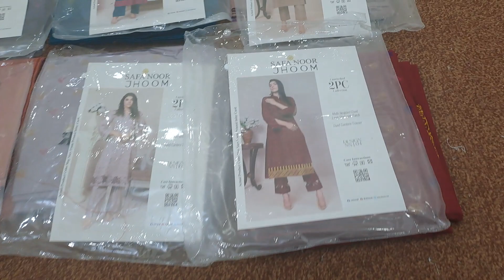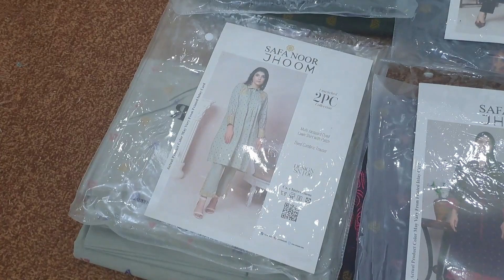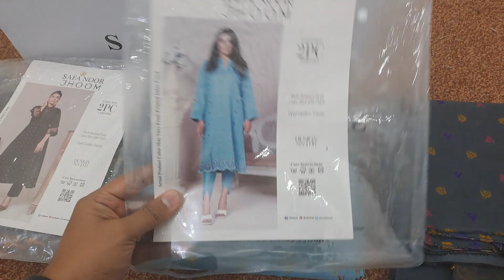Jacquard lawn 2pc collection |Embroidered patch |jhoom by safa noor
12 design single colour in set
company wholesale 2290